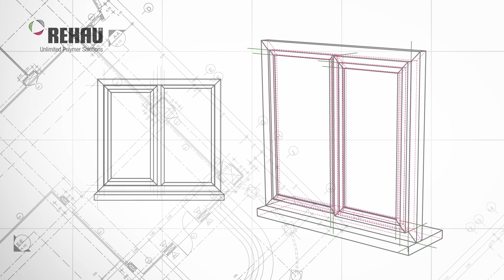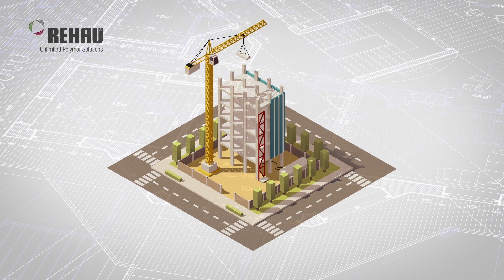REHAU - най-добрият избор за вашите строителни проекти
Вижте повече за компанията Rehau и защо сме най-добрият избор за вашите строителни проекти!